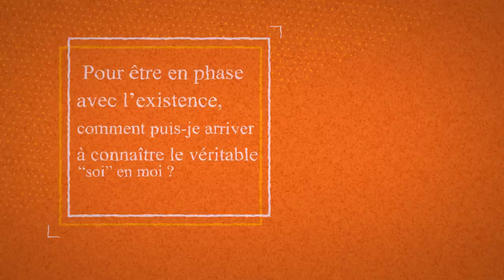Qu'est-ce que la logique de la vie ?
Frustré que les choses ne se passent pas comme vous pensez qu'elles devraient se passer ? Sadhguru explique que lorsque vous commencez à penser : "Non, l'existence n'est pas correcte, pourquoi ne rentre-t-elle pas dans ma logique ?", c'est l'argument d'un fou. Il fait remarquer que l'existence n'est pas logique mais qu'elle est absolument fantastique.